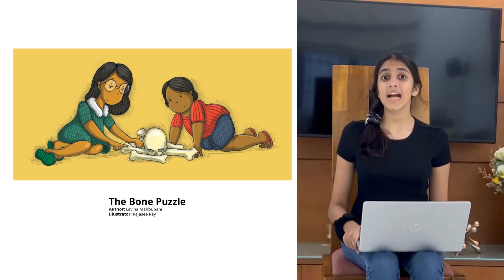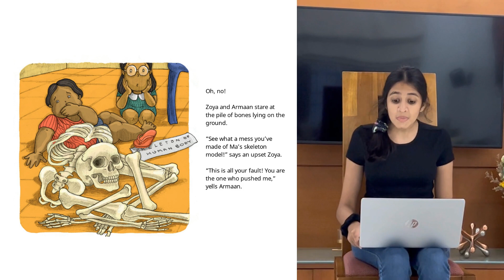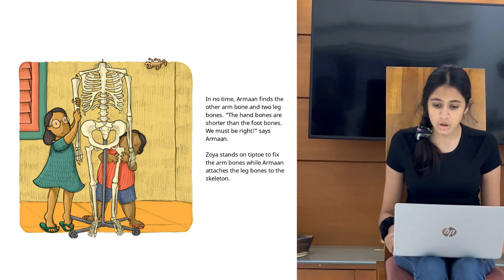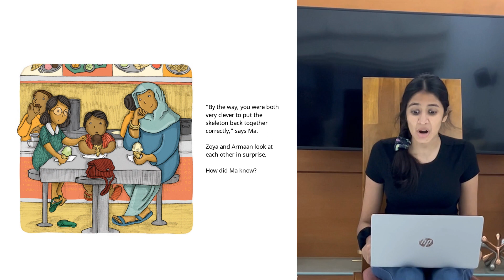A Story A Day | The Bone Puzzle | Aashna Madan